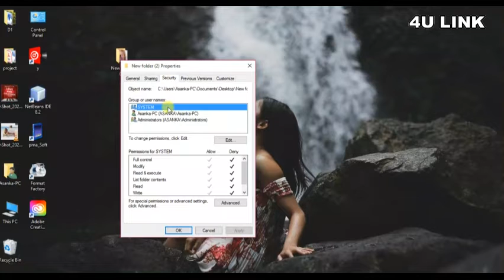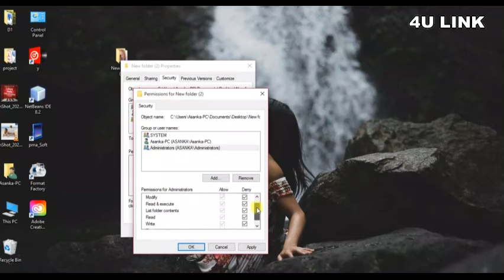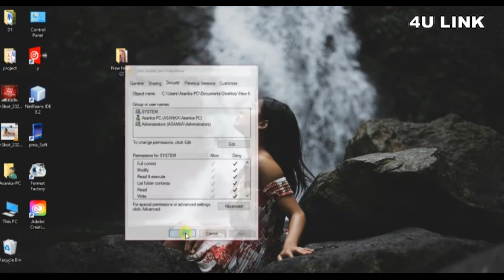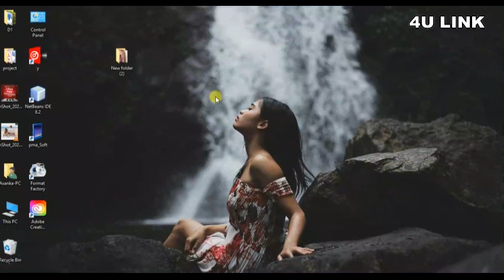how to lock folder in windows 10 | Folder lock sinhalen wal katha | sinhala wal katha new 2021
how to lock folder in windows 10||sinhala||lock folder/new2021

How to lock any folder without software | Windows 10  Sinhala |4U Link

Here how to lock any folder without software or tool with windows 10 or windows 8 the easiest way to lock folder with password 2020 new tips trick

We all have computer files we'd like to keep secret from the world, but not everyone knows how to password protect a folder in Windows 10.

in Windows 10, you can lock those unmentionable plans or files in a secret folder that is password protected, and you can do it without buying any additional software. Once you've created a new folder in Windows 10, here's how to password protect it.